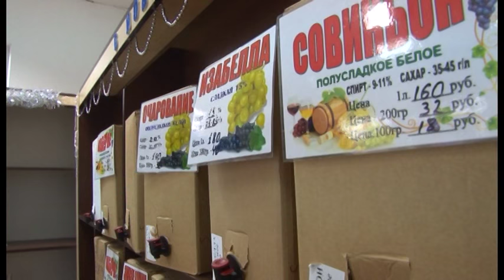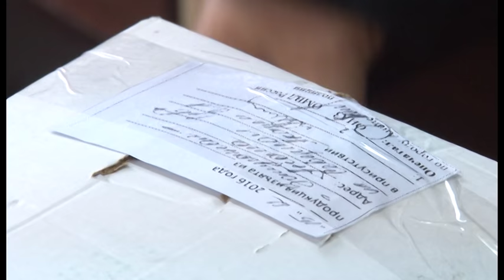Новости "Анапа Регион" от 15 декабря 2016 года